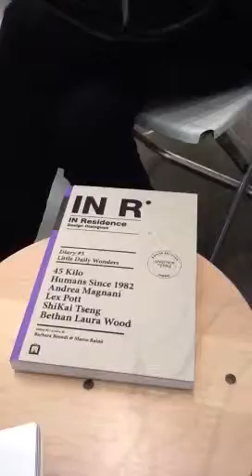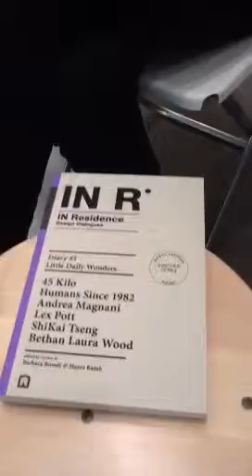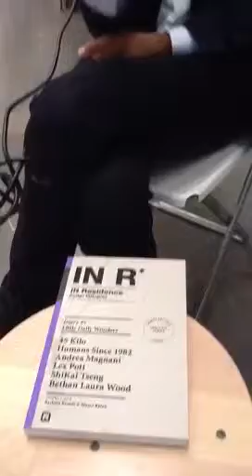Ottagono intervista Marco Rainò, curatore con Barbara Brondi del progetto IN Residdence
36 giovani talenti in ambito internazionale e 150 studenti di design. Sono i protagonisti di cinque anni di 'design dialogues' all'interno del progetto IN residence, curato da Barbara Brondi e Marco Rainò, il workshop dedicato alla ricerca nel campo del design, attraverso l'indagine e il confronto su topic specifici. Approfondiamo le tematiche e gli sviluppi dell'iniziativa, in attesa del workshop #6 che avrà luogo ad ottobre, con Marco Rainò